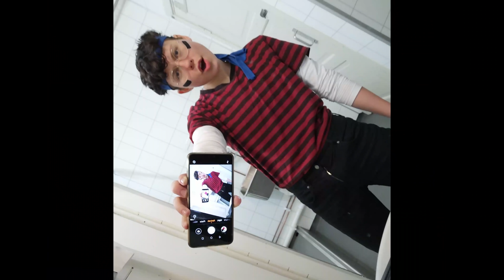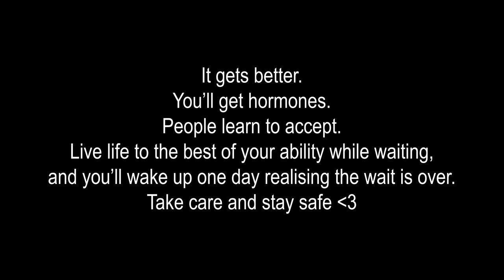Transition Timeline Pre T - FTM Trans Guy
From coming out the summer of 2018 to now, a few days before starting testosterone.

To raise money for top surgery, I've started a teespring store with merch and just general stuff:)